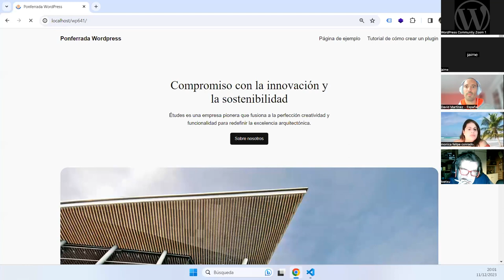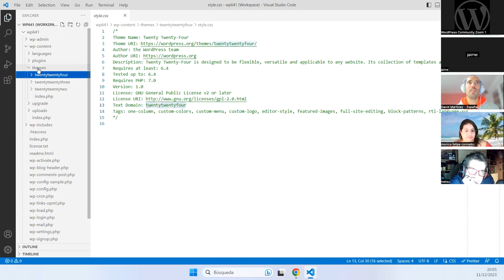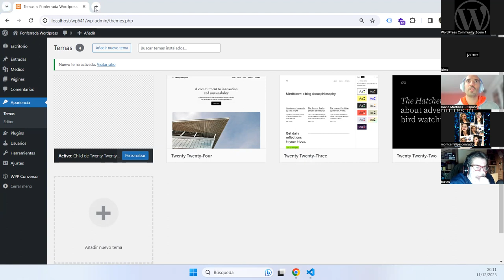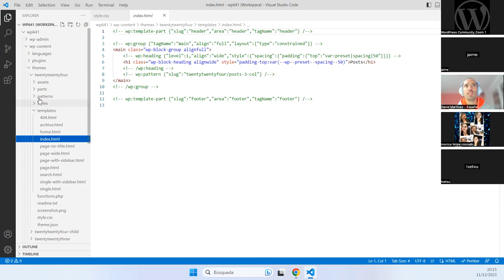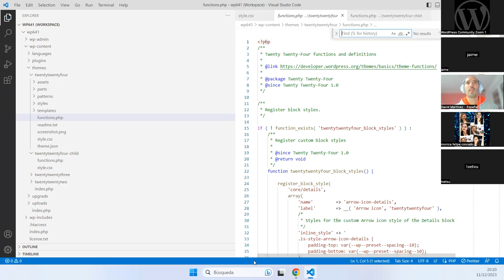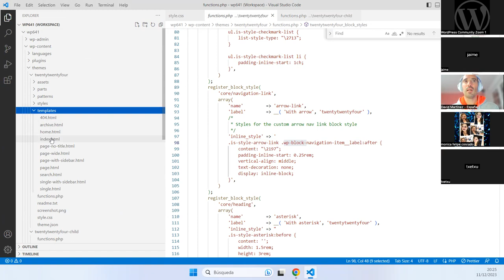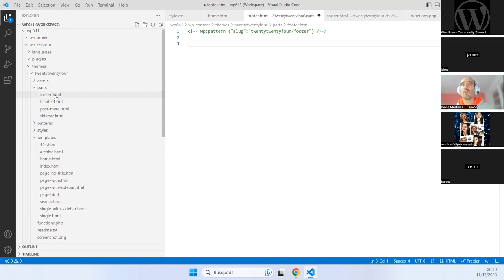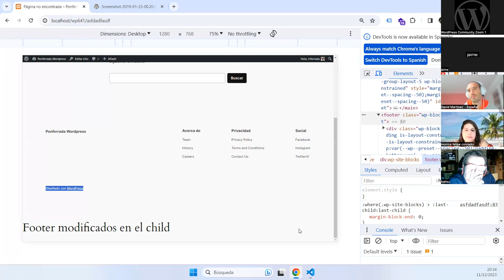Personaliza tu web usando un child theme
Cuando hacemos una web con Wordpress, buscamos varios plugins, un tema y los personalizamos.

Cuando se nos queda corta la personalización o cuando el tema funciona casi como queremos, podemos cambiar ese "casi" con un tema hijo que solamente se encargará de cambiar las funcionalidades que no nos gusten, dejando el resto de origen.